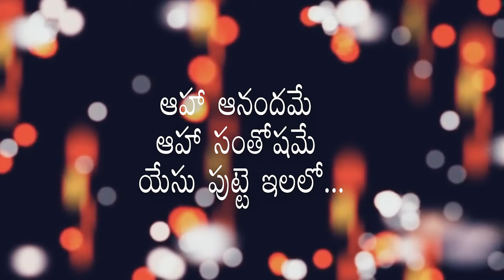Aaradhana - Christmas Special Songs || Word of God || Christian Devotional Songs